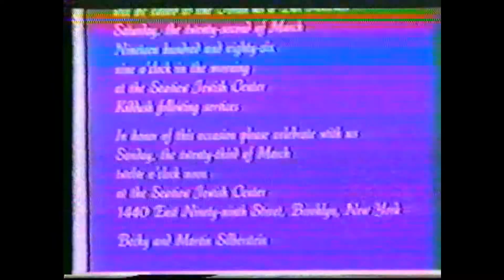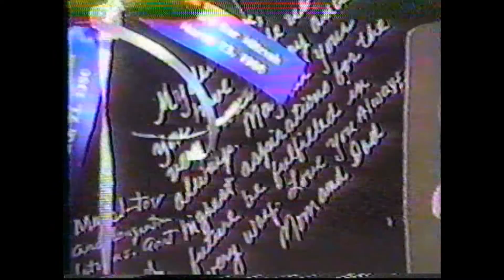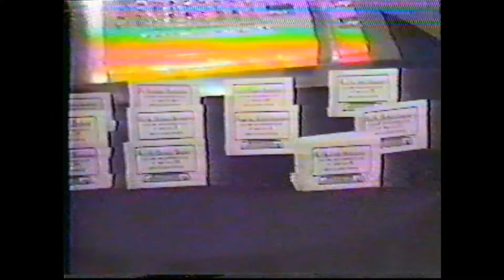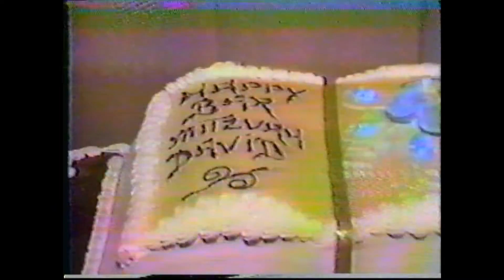David's Bar Mitzvah March 23, 1986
David's Bar Mitzvah at the Seaview Jewish Center, in Canarsie